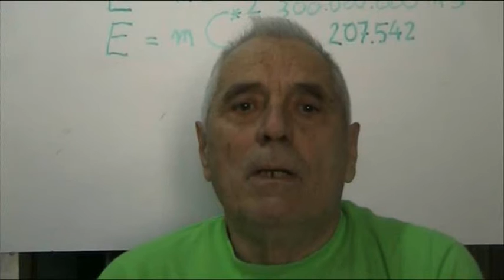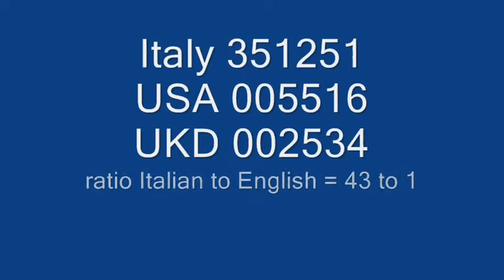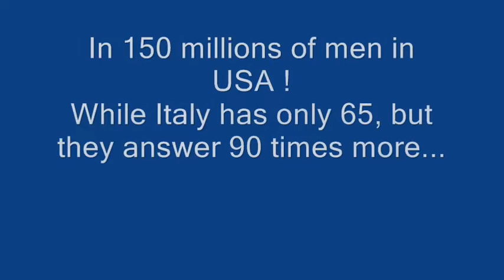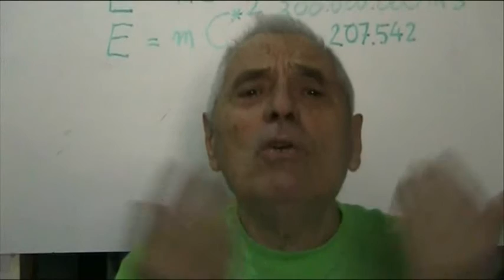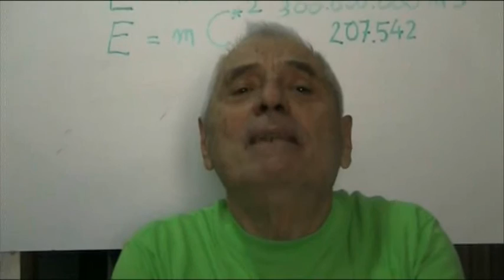1 Told in confidence to the English speaking People